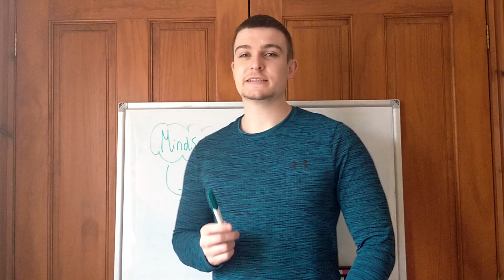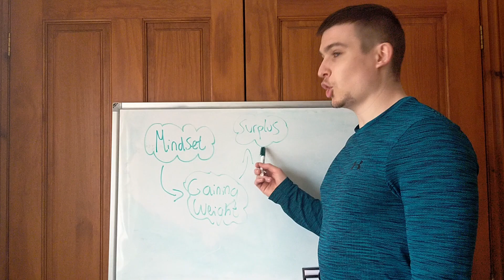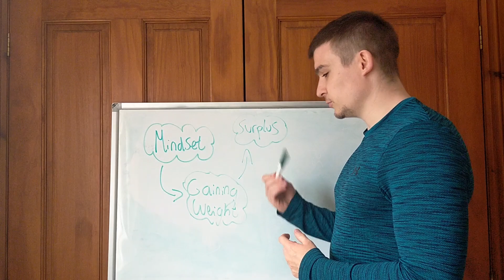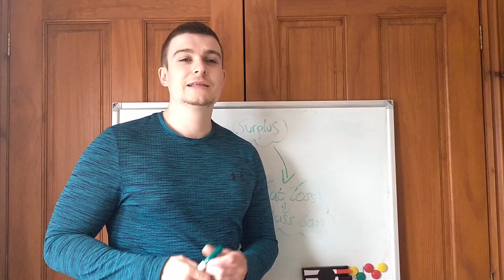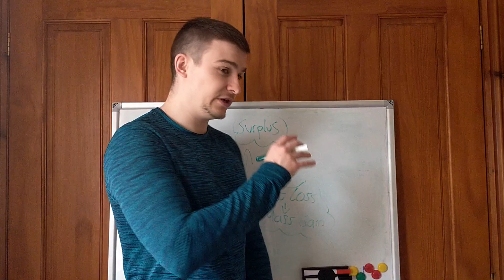If You Struggle To Gain Muscle, WATCH THIS!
In todays video we walk through one very common struggle people have when it comes to adding muscle mass and how to get around it.

This common struggle can hold many people back from getting optimal mass gaining results.